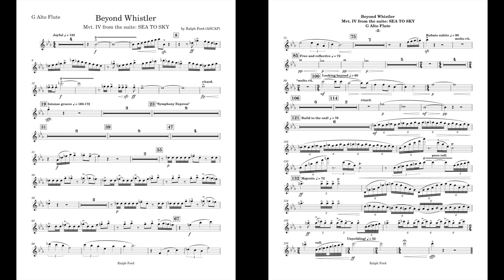Beyond Whistler (Alto Flute part) by Ralph Ford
This is the Alto Flute part I made for Beyond Whistler, by Ralph Ford
The list of instruments consist of:
-Contrabassoon
-Alto Trombone
-String Bass